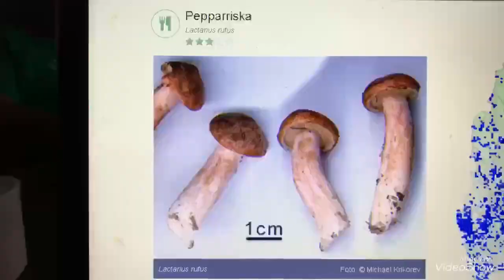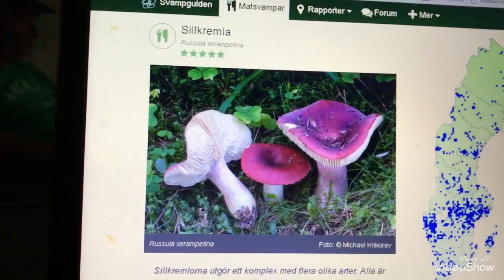เก็บเห็ดเยอะๆสวีเดน เห็ดเหลือง มันปู ก็พอมีจ้า2/2สวีเดนหลังฝนตก งามมากๆ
เก็บเห็ดสวีเดน เห็ดเหลือง มันปู ก็พอมีจ้า2/2สวีเดนหลังฝนตก งามมากๆ